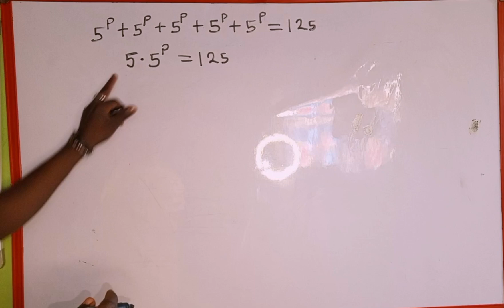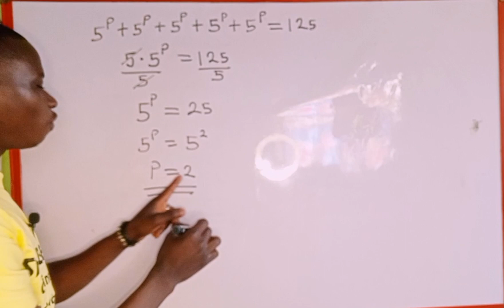Junior Olympiad mathematics